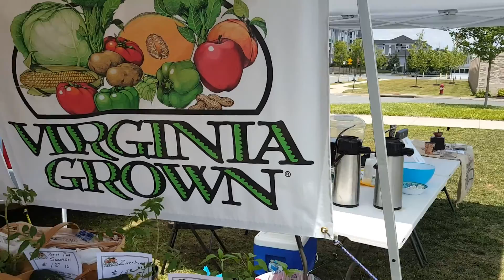Hawk Hollow Farm Stand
Harold proudly shares about his farm and his families endeavors to grow and raise the most healthy produce and animals.  Offering them for sale to individuals and restaurants.